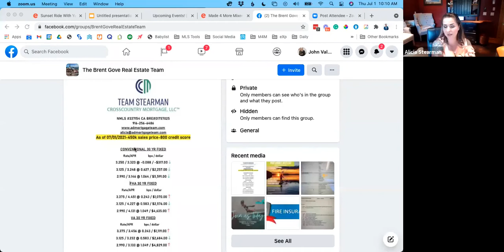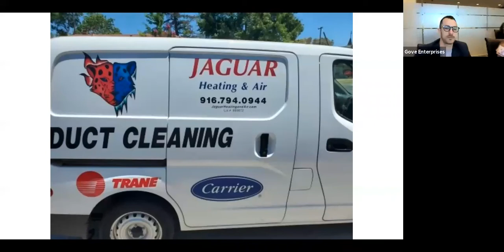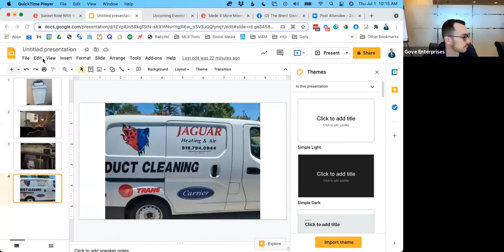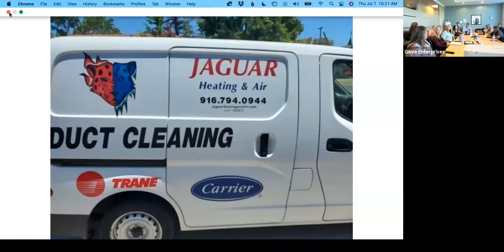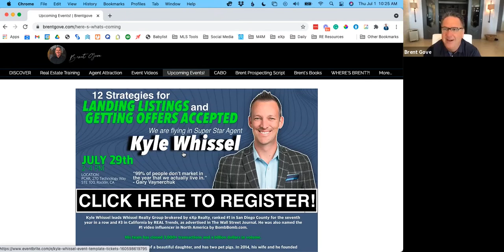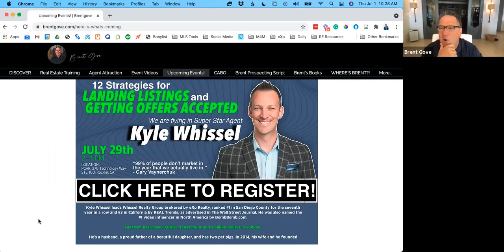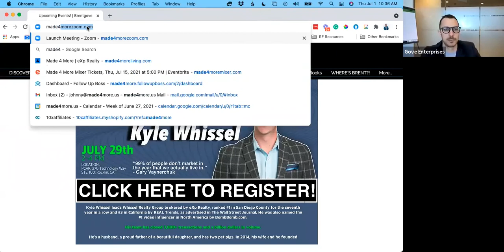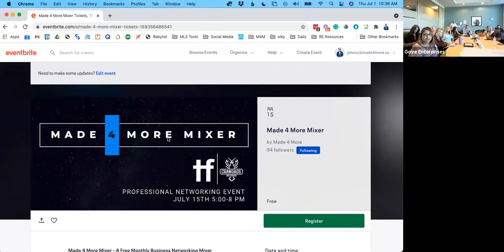Brent Gove Team Meeting July 01 2021